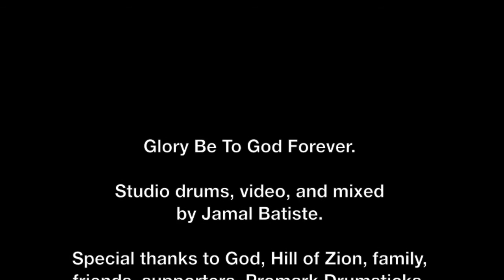"Whole 9" - FLAME & Mike REAL ft. Jamal Batiste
Wazup everyone! Check out Jamal Batiste drumming on Whole9 by FLAME & MikeREAL! We hope everyone enjoys this video! Share it with everyone you know. Thank you and God bless you.

Studio drums, mixed, and video by Jamal Batiste.
Thank you Promark Drumsticks @promarksticks!

Instagram, Twitter, & Facebook @jamallpro